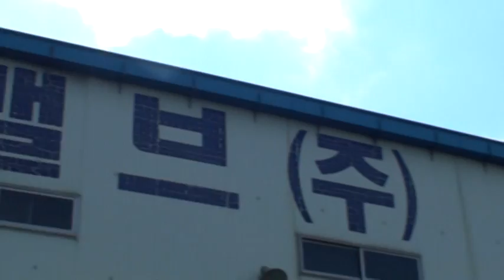JCH VALVE 2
MY WORK PLACE IN KOREA